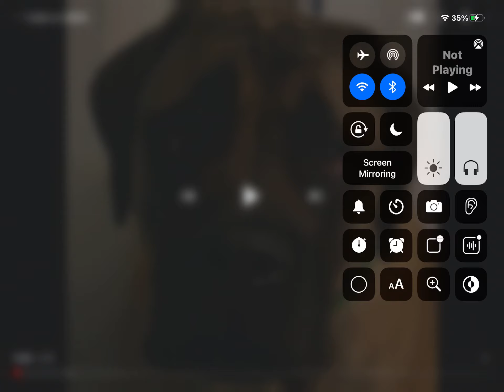Talking English mastiff #1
This dog is so cute